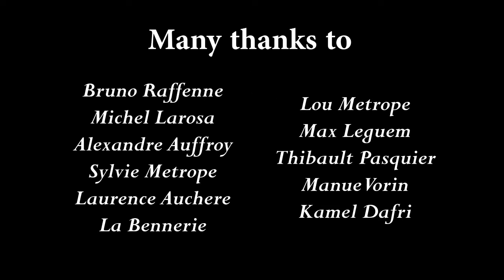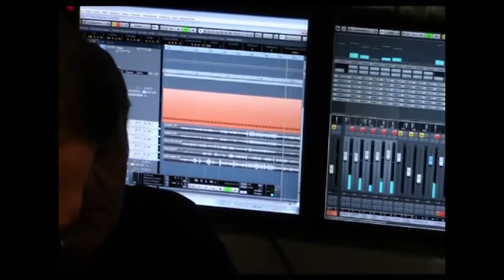Pifano Carioca : Magic Flutes : Ravi Kulur, Jean Luc Thomas & Camilo Menjura.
Magic flutes : Enthralling collaboration of Indian, Celtic & South American styles of acoustic music by renowned musicians Ravi Kulur , Jean Luc Thomas & Camilo Menjura perform  "Pifano Carioca" in this video.
Always in search of new artistic horizons, internationally acclaimed musicians, Ravichandra Kulur and Jean-Luc Thomas first met at the popular World music festival   «TFE Festival of Rudolstadt» for the Magic Flute concert creation.
 “Straight away we felt a complicity and friendship and that we should collaborate”  says Jean-Luc and Ravichandra. The stage is set for a bloom of magical improvisations.
Ravichandra Kulur : Bansuri Flute Jean-Luc THOMAS : Wooden Flûte, Live Electronics